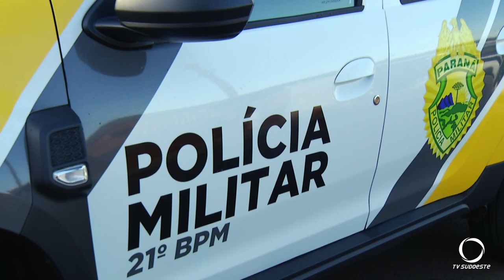Registrada colisão frontal entre ciclista e carro em Francisco Beltrão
Segurança: O acidente de trânsito foi registrado na tarde de ontem (15) em Francisco Beltrão.